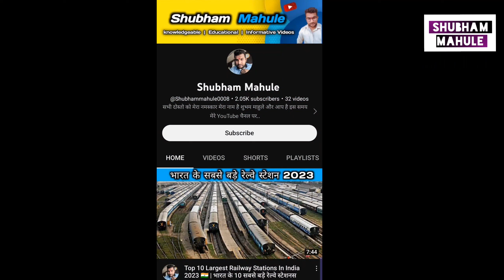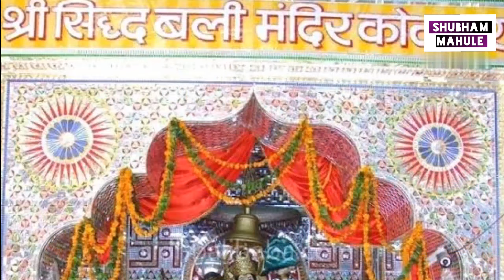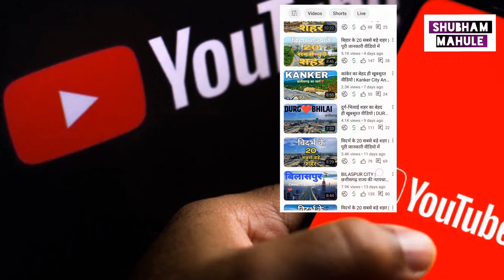20 Biggest Cities Of Uttrakhand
This Video About - उत्तराखंड के 20 सबसे बड़े शहर | जनसंख्या में उत्तराखंड के 20 सबसे बड़े शहर | उत्तराखंड के सबसे बड़े शहर

नमस्कार दोस्तों मेरा नाम है शुभम माहुले और आप है हमारे YouTube चैनल पर आपका स्वागत है हमारे इस चैनल पर..

हमारे इस चैनल पर आपको देश और दुनिया से जुड़ी महत्वपूर्ण जानकारियों से भरपूर जो जानकारियां आपको जरूर होनी चाहिए ऐसी विडियोज देखने को मिलती हैं..

हमारे चैनल के विडियोज हर उम्र के बच्चे बड़े बूढ़े सभी के लिए बनाई जाती है ताकि आप यह वीडियो अपने बच्चो और बड़ो के साथ भी साझा कर सके..

आप अपना पूरा साथ और प्यार हमारे YouTube चैनल के साथ बनाए रखे और हमारे इस चैनल को सब्सक्राइब जरूर कर ले ताकि आपको महत्वपूर्ण जानकारियों से भरपूर विडियोज रोजाना मिलती रहे..

अगर आपको किसी भी विषय के ऊपर वीडियो देखना है कमेंट्स कर हमे बता सकते है आप..😊😊

हमारे YouTube चैनल की पूरी जनता सवस्थ रहे और मस्त रहे..

वंदे मातरम्..🚩
जय हिंद..💪